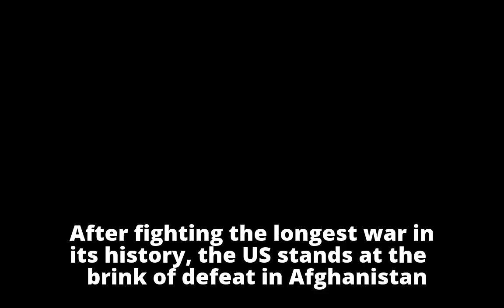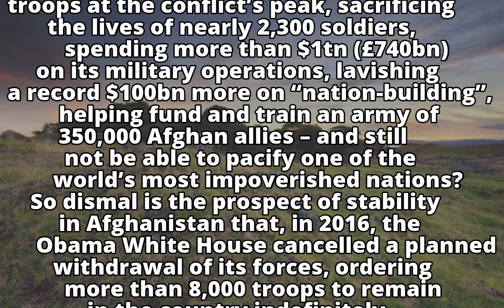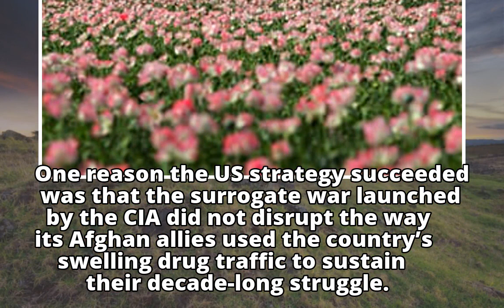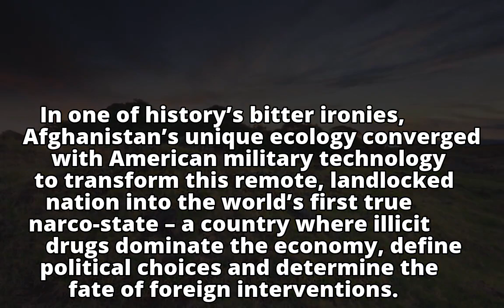How the heroin trade explains the US-UK failure in Afghanistan